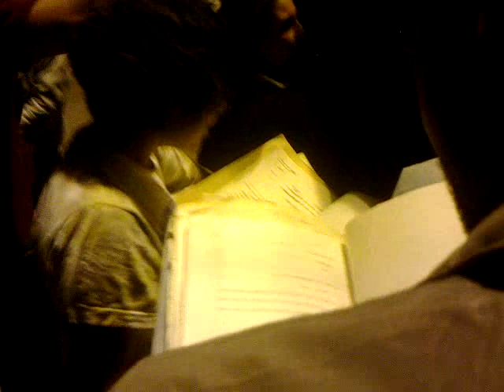Inside SS HQ in Nasr City الثوار داخل مقر أمن الدولة بمدينة نصر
Egyptian revolutionaries take control of police trucks full of documents State Security police was about to destroy.